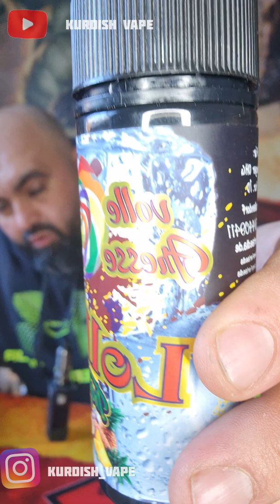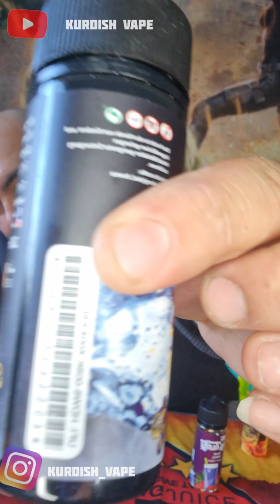The Big Tasty blus Sonic VS Lolli tropical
zaxo duhok kurdistan erbil Sulmany